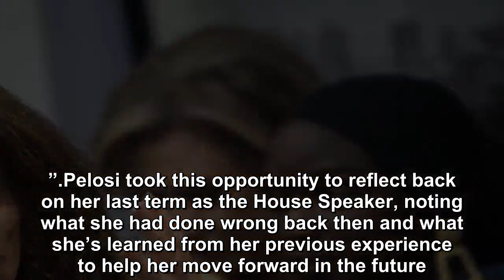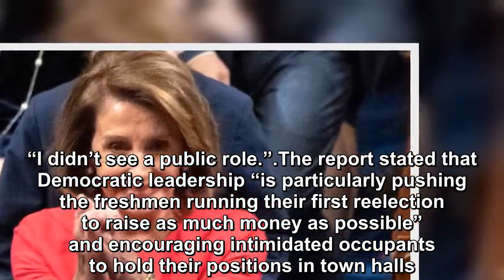Nancy Pelosi Just “Guaranteed” Democrats Win Over Republicans in 2020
House Speaker Nancy Pelosi is confident in her ability to overthrow Trump and his administration.  She’s made that pretty clear thus far by cutting them off at the knees at every opportunity she gets.